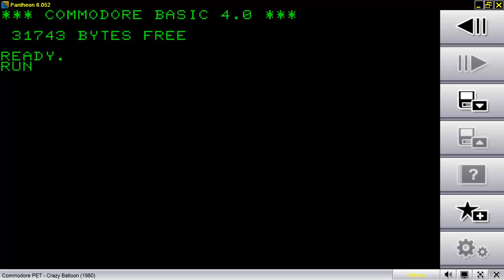COMMODORE PET SUPER 2001 CBM ETC CRAZY BALLOON BALOON BALLON BALON PLAYED WITH PANTHEON FRONTEND